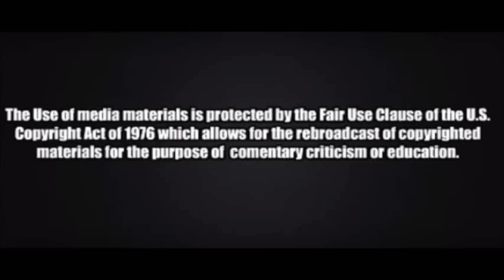Donald Trump speaking with a teleprompter will easily defeat Hillary Clinton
The liberal mainstream media is trying to convince us that if Donald trump does not use the teleprompter he will lose support amongst his base.  Nothing could be further from the truth we want to seen him elected and when he stays on point he sounds great.